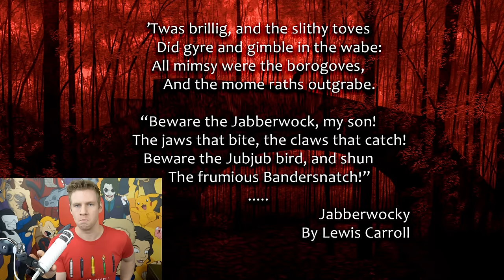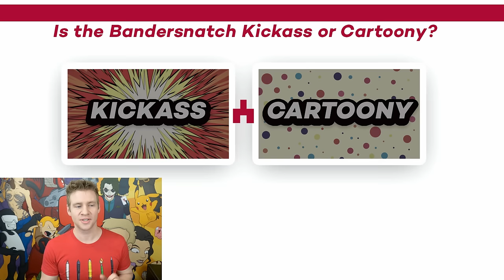Choose your Own Adventure: DRAW THE BANDERSNATCH! - *Interactive*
JAZZA'S OFFICIAL SOCIALS! - Follow/Sub ↴